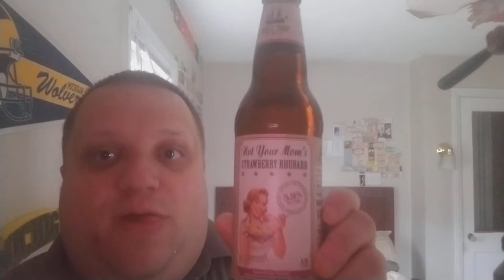Kyle Souder Beer Review #215 Small Town Brewery Not Your Mom's Strawberry Rhubarb